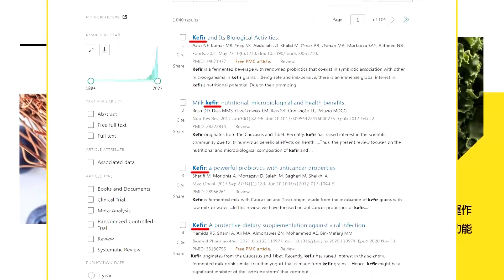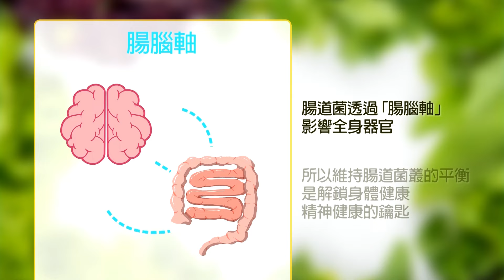林佳龍能Hold得住外交部"宮鬥"? 賴清德出面滅火有用? 學者砲轟:政務體系毫無能力 今晚聊點有用的 ctiplus 20240626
駐美代表俞大㵢爭議延燒，不只外交部出面緩頰、總統賴清德更是在還沒確定細節之前，就出面喊話，學者張競在中天二台節目《今晚聊點有用的》砲轟，這已經顯示台灣政務體系喪失能力，林佳龍能不能平息這場疑似宮鬥的爆料，讓人憂心。更多精彩獨家觀點，鎖定周一至周五晚上6點，《今晚聊點有用的》。